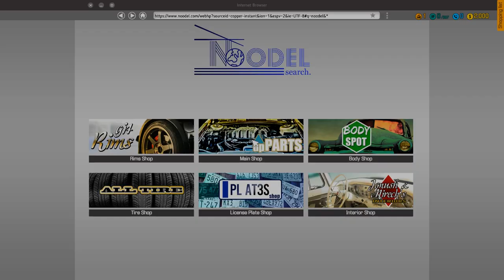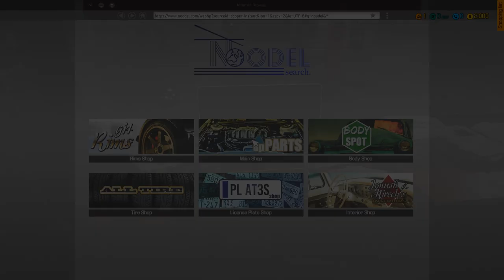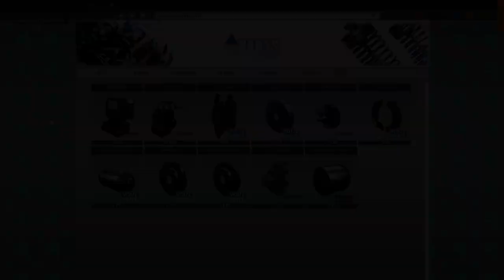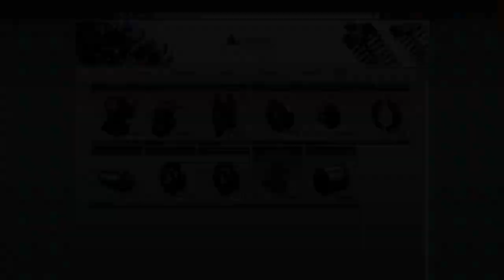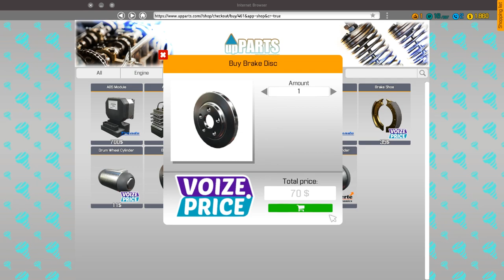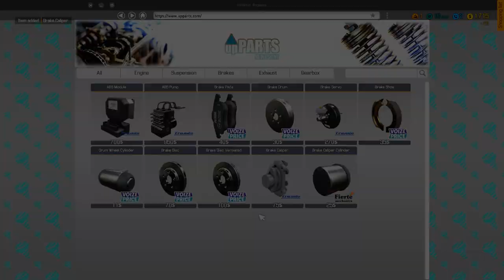ALT ER HELT NYTT! | Car Mechanic Simulator 2018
Endelig er det kommet et helt nytt Car Mechanic!

Denne gang ser det ut som utviklerne faktisk har skjønt hva vi likte med det forrige spillet og har gjort det bedre.

Denne gang kan du fikse opp gamle biler, lakkere hvordan enn du måtte ønske, og selge dem til best mulig pris. Fyll opp parkeringshuset med hele 12 biler om gangen!

Redigering: Addexio